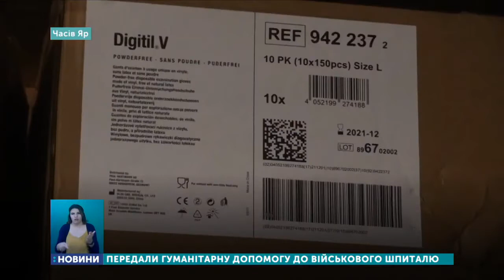До військово-мобільного шпиталю передали гуманітарну допомогу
До 65-го військово-мобільного шпиталю у Часів Ярі передали гуманітарну допомогу. Медичний одяг, одноразові інструменти, бинти та рукавички привезли за програмою «Допомога Схід». Долучилися і французькі благодійники.